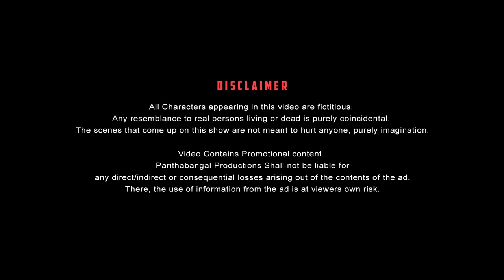Cricket Tournament Paavangal | Parithabangal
We bring you "Cricket Tournament Paavangal" for every cricket fan to excite.

Get ready to enjoy the most entertaining comedies of Gopi and Sudhakar as they take you to the cricket scenarios on Parithabangal.

Starring

PARITHABANGAL